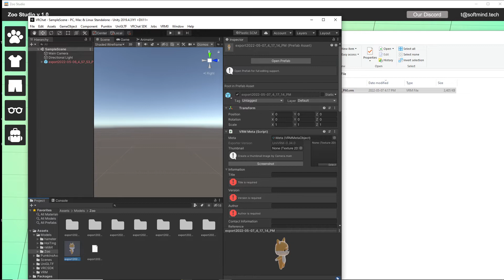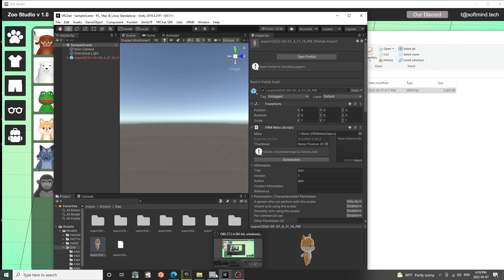Zoo Studio VRM Blendshape Config Tutorial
This video shows how to config blendshape clips in Unity after you export the animal avatars in Zoo Studio.